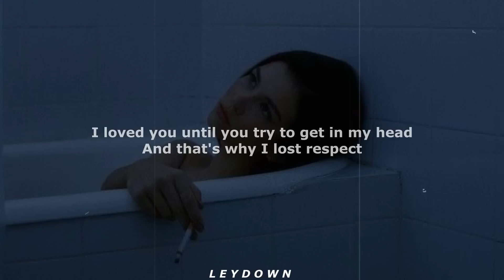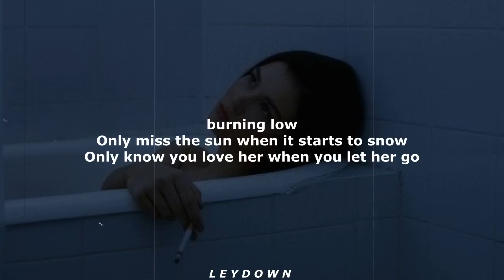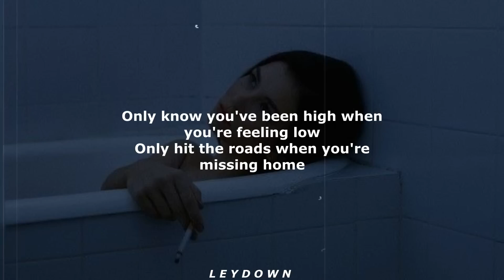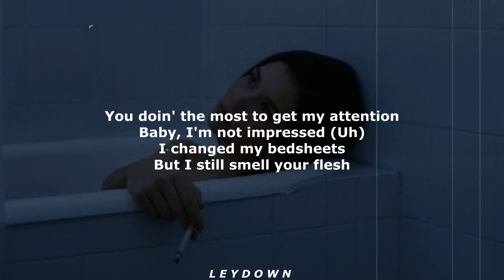[1 HOUR] Central Cee - Let Her Go (Lyrics) only know you've been high when you're feeling low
This is the song Let Her Go by Central Cee. It's unreleased and this is a snippet version of what he'd shared on his TikTok. It's at the moment viral on TikTok as: only know youve been high when youre feeling low, only hit the roads when youre missing home, only know you love her when you let her go. I'd really like this drill mix so I wanted to upload a longer lyrics version of it on this channel to share it with you guys.

All of Centrals songs has a lot of vibes! Perfect for listening while laying down on your bed or just relaxing. This unreleased song is extremely viral on TikTok at the moment so it finally gets it's deserved views. I hope y'all like this lyrics version called: Let her go - central cee (drill) (lyrics)